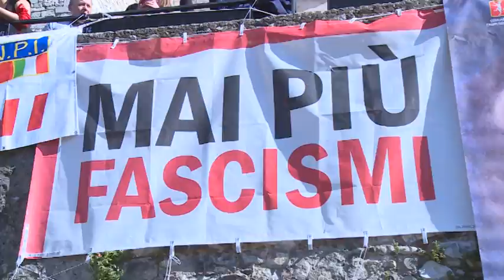manifestazione antifascista piazza delle carceri